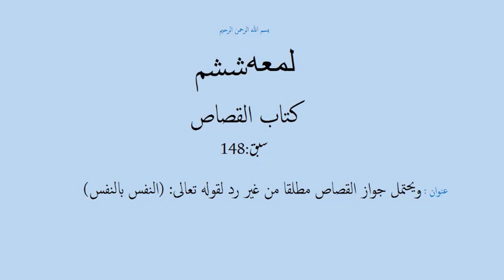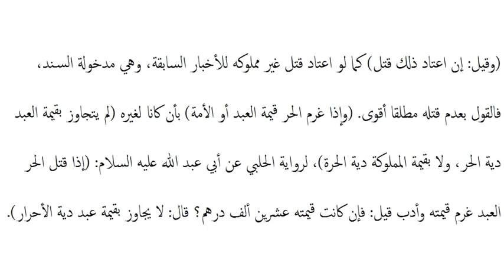شرح لمعه ششم،سبق:148 ويحتمل جواز القصاص مطلقا من غير رد لقوله تعالى: (النفس بالنفس)/Sharh e lumaa pa